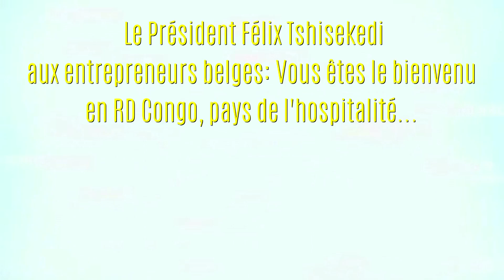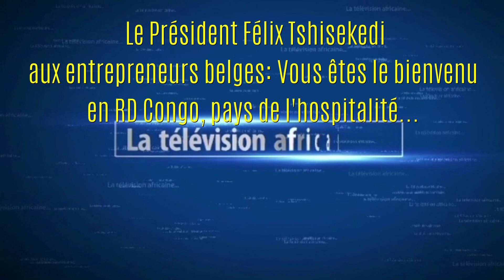Bruxelles, FELIX TSHISEKEDI AUX ENTREPRENEURS